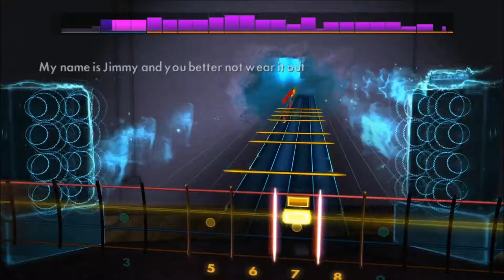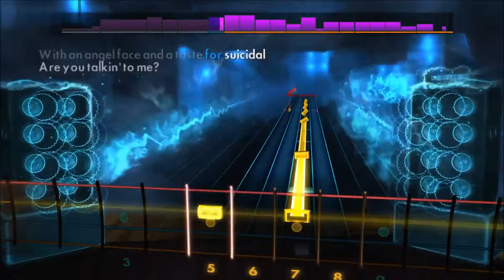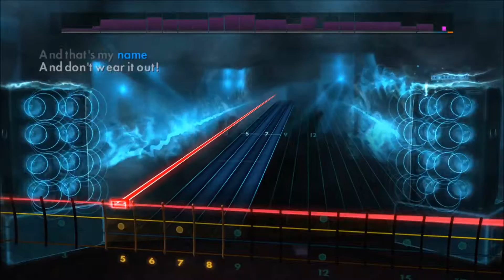Green Day - St. Jimmy - Rocksmith 2014 Bass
Really good song.